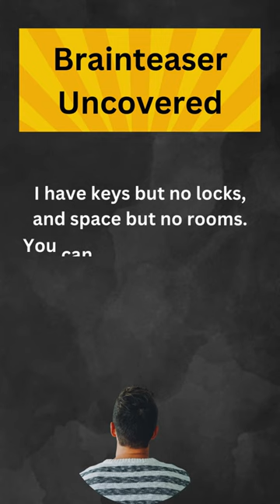"Riddle Me This: Test Your Wits with Fun Brain Teasers!"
It's not just about finding the answers—it's about the thrill of the chase!